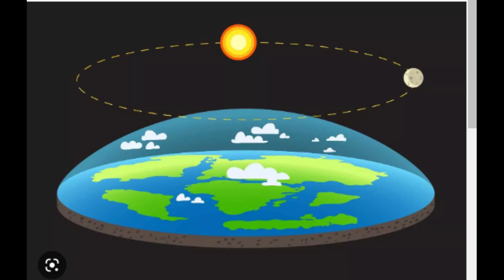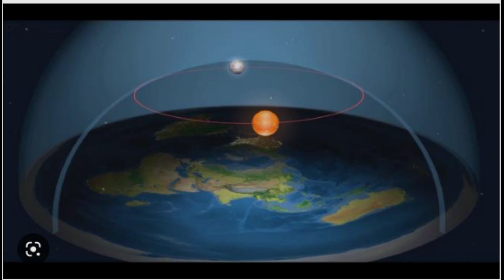DÜZ DÜNYA -- İNSANLIĞIN SORUSU DÜNYA DÜZMÜ ? KÜREMİ ? .... SİZCE ?